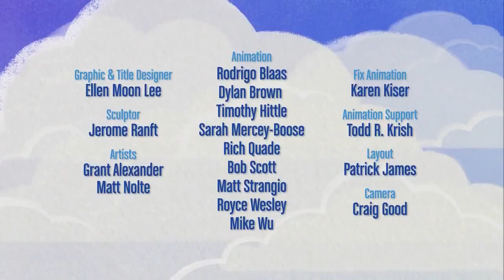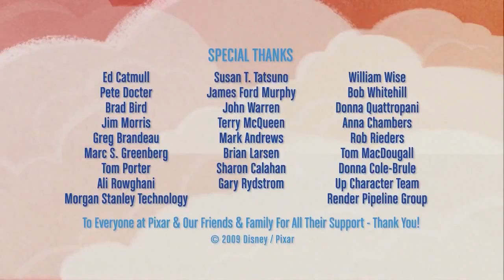Clouds and birds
It's so sweet♡